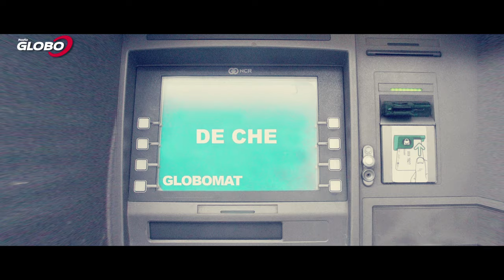Radio Globo ft. Carlo Verdone - Resto a Roma (me conviene)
Radio Globo (parodia ufficiale) - Resto a Roma ( me conviene )
Con Maurizio Paniconi, Alessandro Tirocchi, Morgana Giovannetti e la straordinaria partecipazione di Carlo Verdone
Produttore Esecutivo: Bruno Benvenuti
Direzione Artistica : Daniela Benvenuti , Lucio Scarpa e Virginia Dantas
Musica originale: Endless Summer di Oceana (New Album "My House")
Testo: Maurizio Paniconi
Soggetto e Sceneggiatura: M. Paniconi, A. Tirocchi, M. Giovannetti
Regia: Alessio Saglio, Davide Fara (Sim Video)
Special Thanks : Time Records e Embassy of Music per la gentile concessione